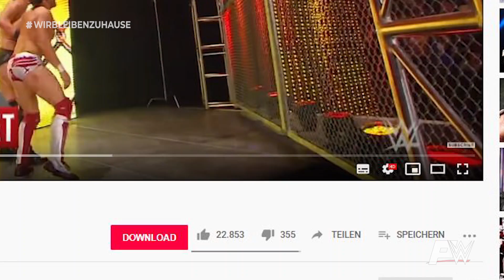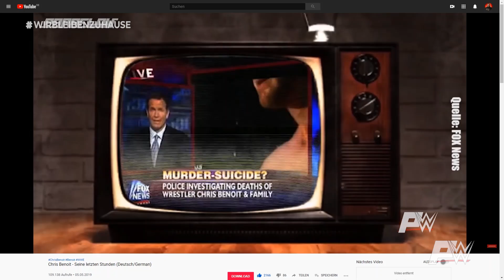Top 10 der risikoreichsten WWE-Wrestler (Deutsch/German) || Paraflow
In der WWE gibt es einige Wrestler die für ihren risikoreichen und spektakulären In Ring-Stil bekannt sind. Von diesen WWE-Wrestlern gibt es heute meine persönliche Top 10.

Equipment
✗2ter Bildschrim
✗3ter Bildschrim